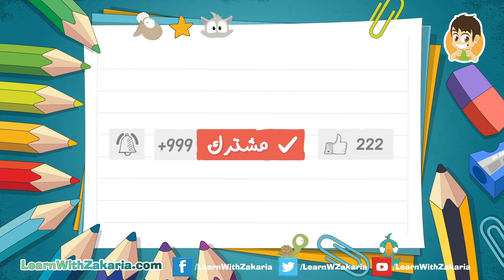حرف (L) | تعليم كتابة حرف (L) باللغة الإنجليزية للاطفال - تعلم الحروف الإنجليزية مع زكريا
هيا نتعلم كتابة حرف (L) مع هذا الكرتون، الذي سوف يعلم الأطفال كتابة الحروف  باللغة الإنجليزية.